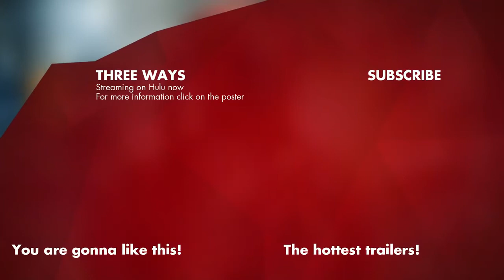THREE WAYS Trailer (2023)